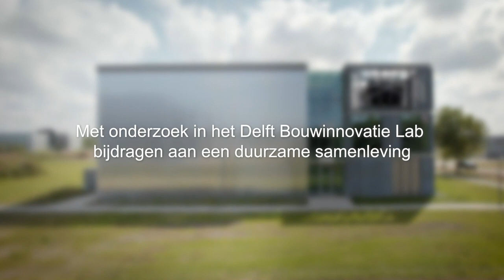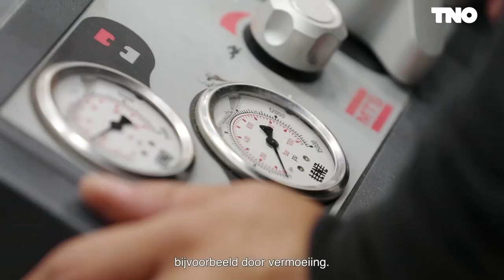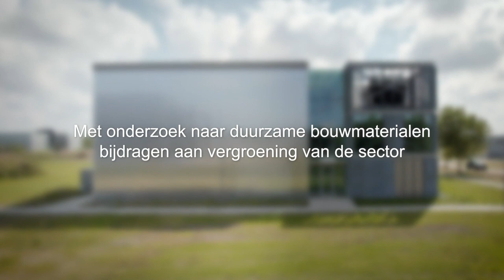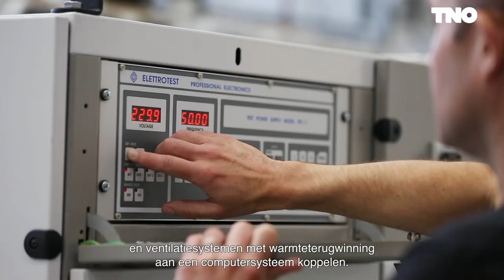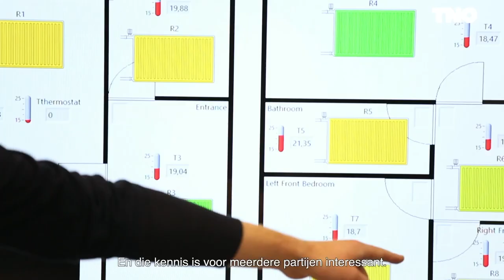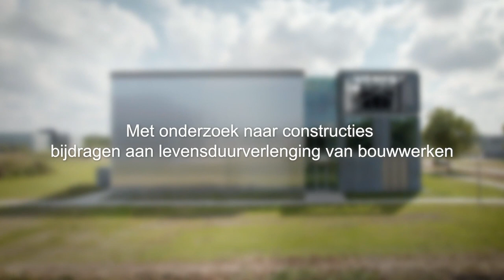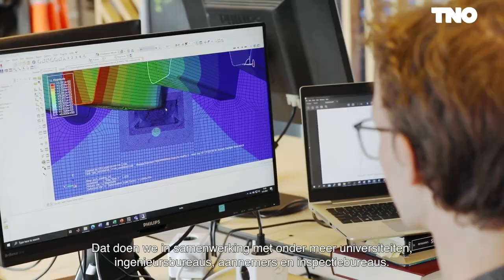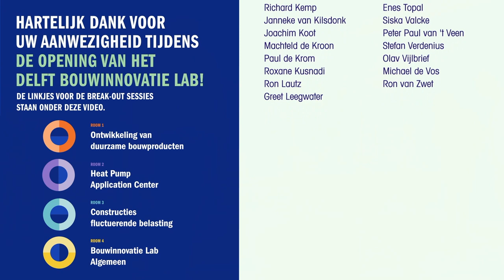Opening Bouwinnovatie Lab oktober 2021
Op 6 oktober 2021 werd het TNO Delft Bouwinnovatie Lab officieel geopend. Dit nieuwe lab is een bijzonder pand met state-of-the-art onderzoeksfaciliteiten. Met de tests en onderzoeken die plaats vinden in dit laboratorium levert TNO zijn opdrachtgevers betere kennis van klimaatsystemen, materialen en constructies. Hiermee kunnen zij bestaande gebouwen, infrastructuur, maritieme en mechanische constructies optimaal onderhouden of producten/diensten innoveren.

Dit lab is actief op zeven onderzoeksterreinen:

Wegenbouw
Binnenklimaat
Warmtepompen en ventilatiesystemen met warmteterugwinning
Schadeonderzoek
Bouwmaterialen
Constructies
Maritiem